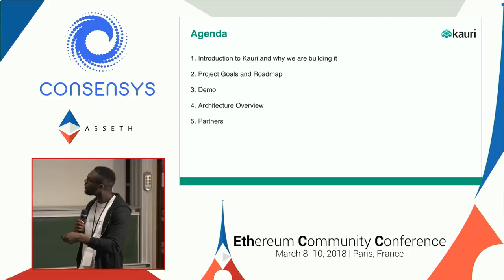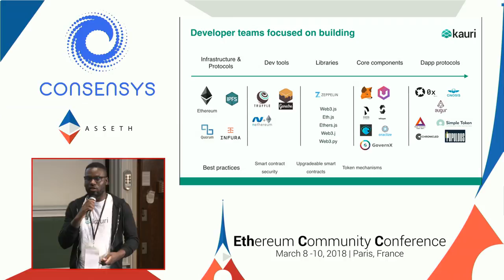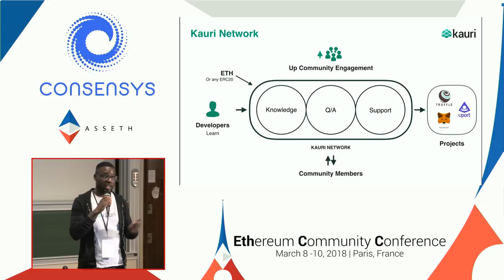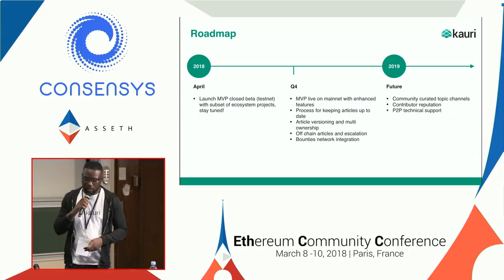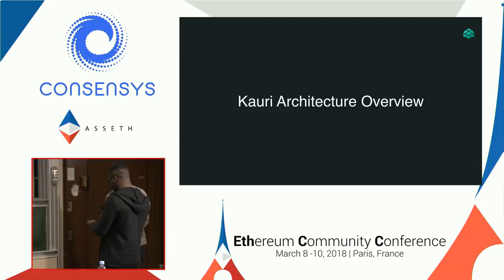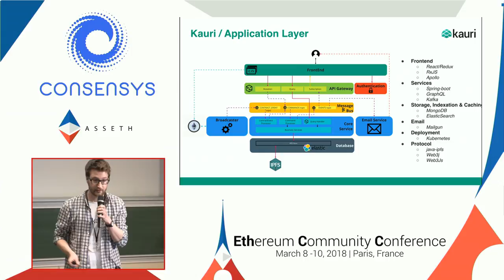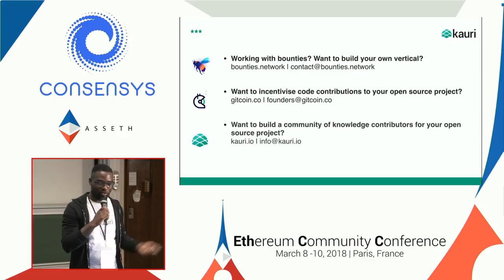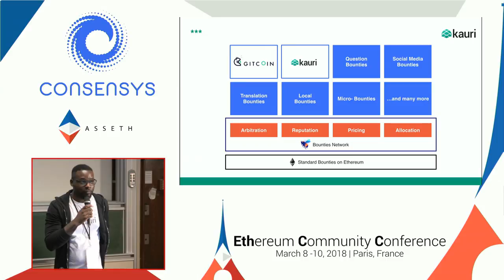Joshua CASSIDY - An introduction to KAURI Q&A